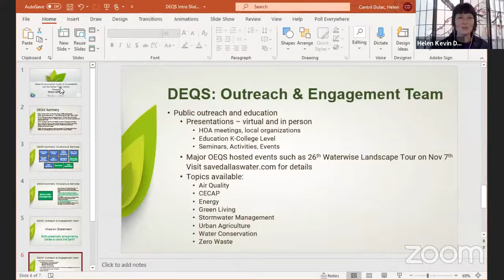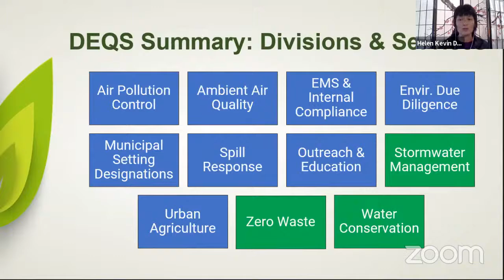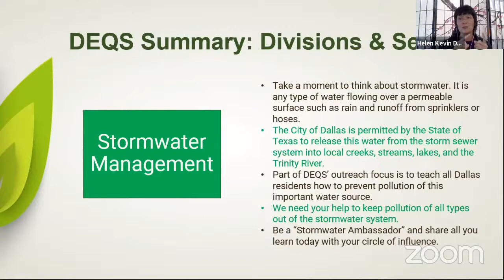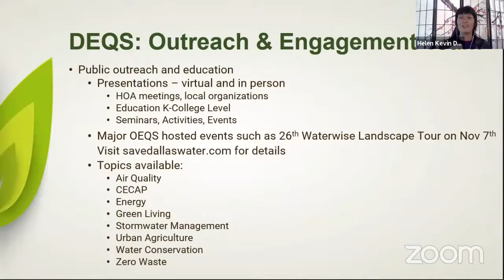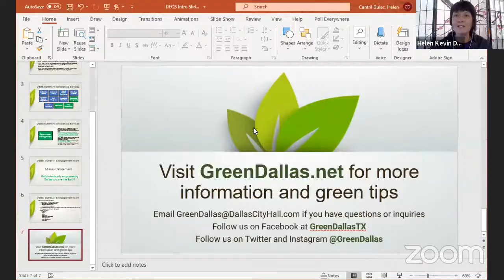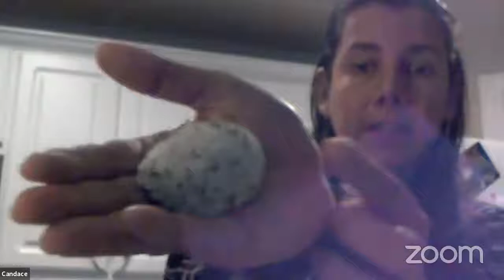Grow with Us - Terrifyingly Good Tea: How to Brew the Perfect Potion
Crafting the perfect cup of tea doesn't have to be frightening.  Candace Chandra of Chandra Tea and Spice will teach you about functional teas and demonstrate how to make a special brew with seasonal ingredients.  She will also delve into the mysteries of tea history and culture.

Grow with Us is a series of online sessions from the Dallas Public Library - Seed Library and Dallas Environmental Quality and Sustainability hosting expert speakers to share practical, informative, and inspirational information about growing and urban agriculture in Dallas.

This program is available online only. Registration is required. Details on how to participate will be emailed. Emails may go to your spam folder.